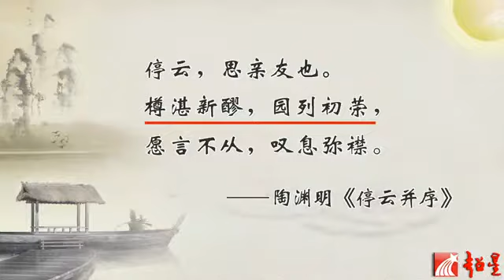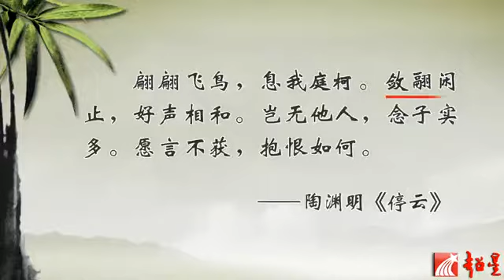抖音超火戴建业教授 2012走近大诗人系列 走近陶渊明（二十二）